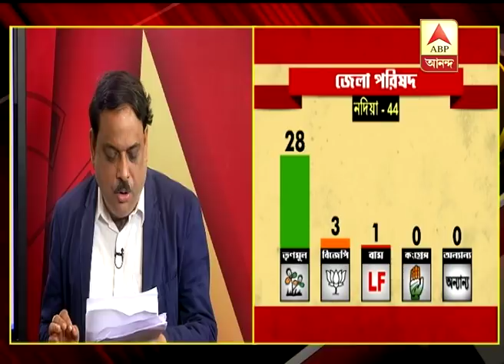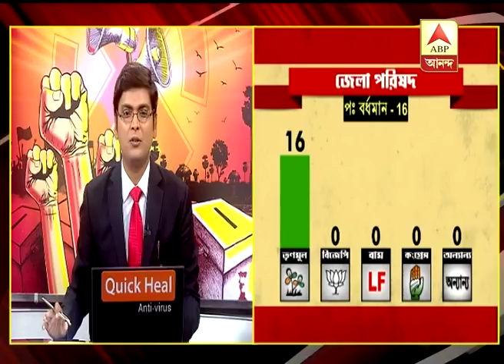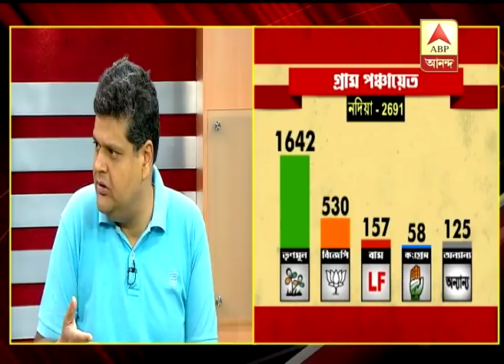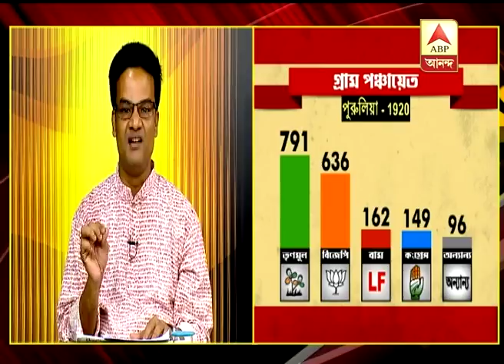Panchayat Election: TMC sweeps rural Bengal